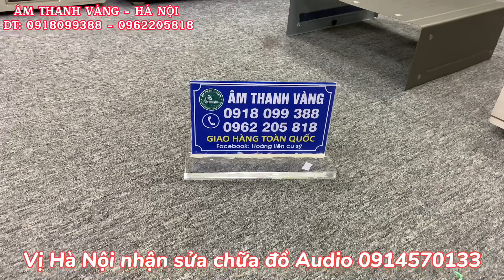So sánh điểm giống và khác nhau giữa âmply Denon PMA-2000III và PMA-2000IV